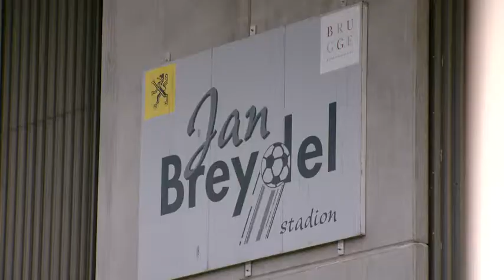Training G-ploeg Club Brugge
Club-voorzitter Bart Verhaeghe en Club-spelers Yannick Reuten & Quintijn Steelant geven een training aan de G-ploeg van Club Brugge Foundation, een aparte voetbalploeg voor jongeren met een beperking.